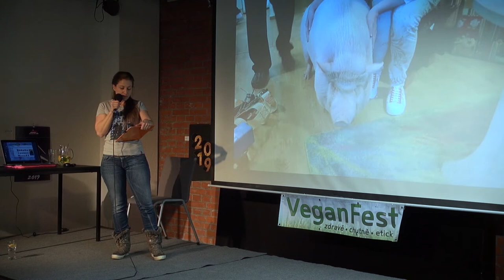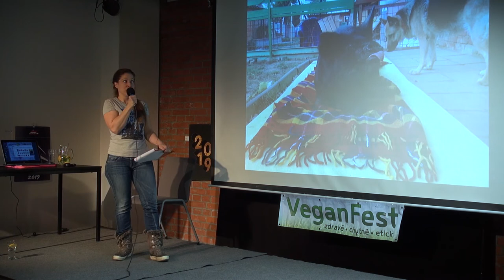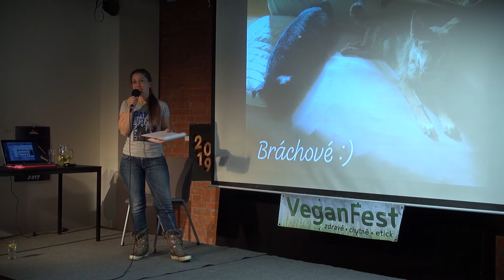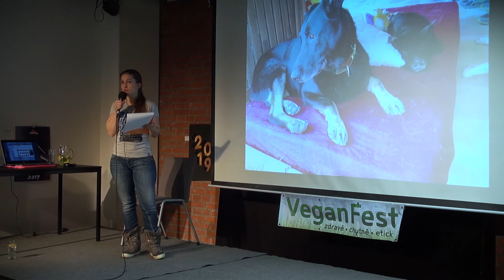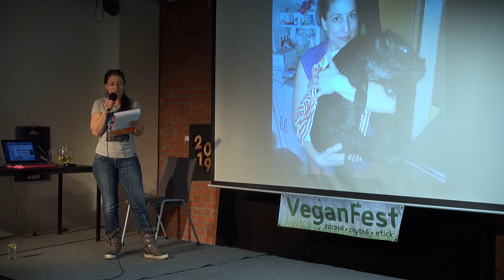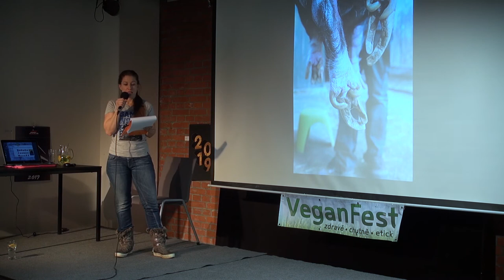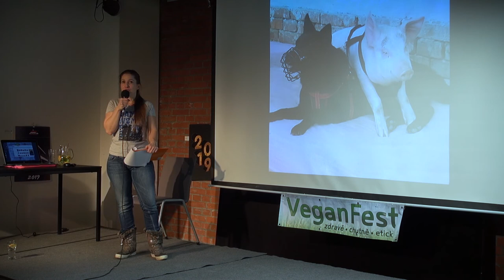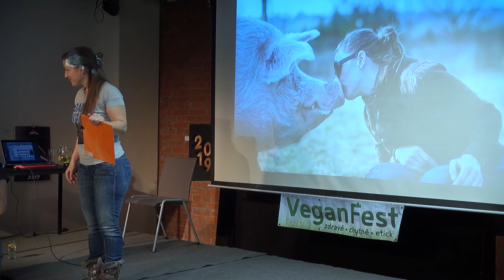Alžběta Humlíčková – Problematika chovu „miniprasátek“ (VeganFest 2019)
V rodinném útulku Tibet v Bučovicích u Brna nalezly svůj přechodný i trvalý domov již stovky zvířat, přičemž jeden z jeho nejvýraznějších obyvatel – ružové prase Sid – byl inspirací pro tuto přednášku. Jeho … „máma“ Bětka v ní srovná chov prasete a psa jako domácích mazlíčků, prozradí, jaká překvapení může život s prasetem přinést a na co by si měli dát pozor všichni, kteří touží po životě s tímto nevšedním společníkem.